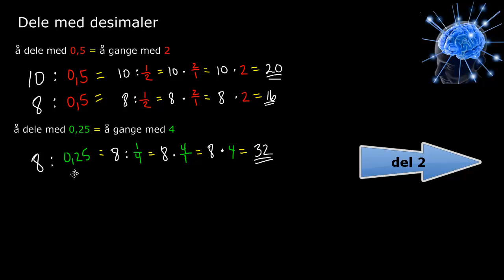Dele med desimaler forklaring (del 1)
Dele med desimaler